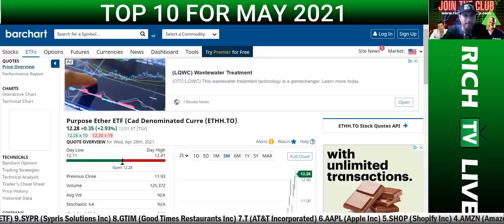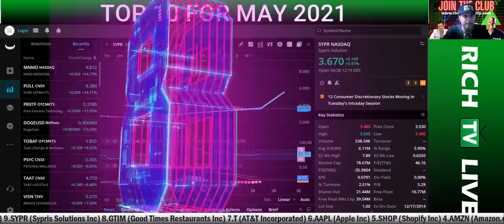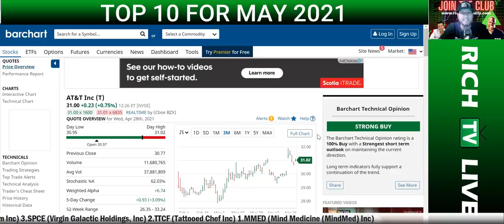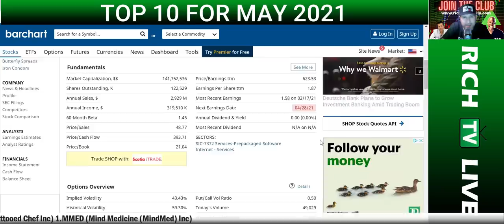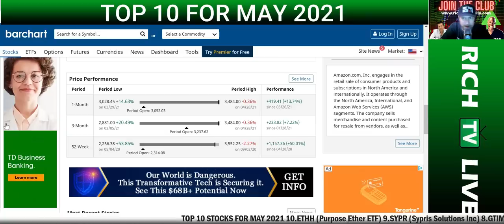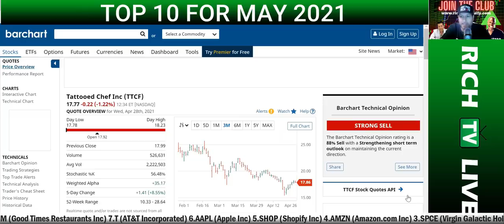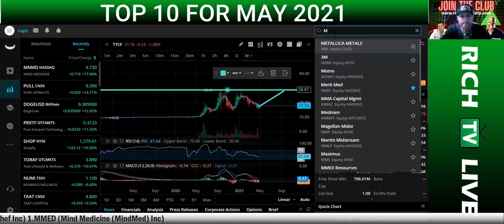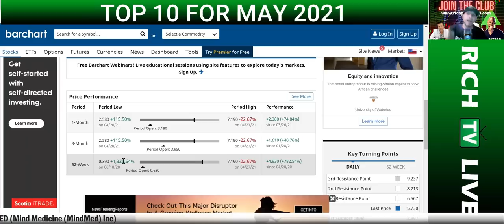Top 10 Stocks May 2021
Top 10 Stocks May 2021 - RICH TV LIVE - April 29, 2021 - THIS MAY BE MY BEST TOP 10 PICKS EVER PLEASE COMMENT DOWN BELOW AND LET ME KNOW WHAT YOU THINK ABOUT MY RICH LIST

1. MNMD MMED
2. TTCF
3. SPCE
4. AMZN
5. SHOP
6. AAPL
7. AT&T
8. GTIM
9. SYPR
10. ETHH ETHX.B ETHX.U